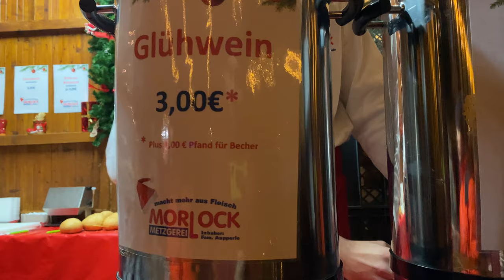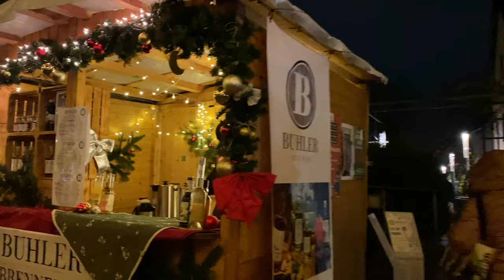Marbach Christmas Market, Germany virtual tour 4K Marbach am Neckar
Today we will visit Marbach am Neckar. I really love this small state. located in Baden-Wurttemberg. It has very beautiful old city (Altstadt).
During this second advent weekend the city of Marbach has the Christmas Festival, and I decided to go there to show it to you.
First impression was. well... it was false. Staying there a bit longer despite of the rain I felt the spirit of Christmas - nobody is trying to sell you useless souvenirs, people are just enjoying time eating sausages, drinking mulled wine and talking to each other. Everyone was smiling and wishing merry Christmas to people around.So this is the market, where Christmas is alive and you, probably, will never get such feeling there, where the goal is to earn money.

Video is very small compared to other Christmas Markets, but keep in mind - this is a small local one and I tried to capture every single moment of it.

Marbach is connected to Stuttgart with S4 S-Bahn line with around 25 minutes of travel time.
If you come by car - several public parking lots are available nearby.

Christmas Market 2022, Christmas Market 2023, Christmas Market in Germany 2022, Germany Christmas Markets 2022, Christmas markets in Germany, Christmas time in Germany is time for numerous Christmas Markets. Local Christmas Markets.

You can buy the photos from our trips at Shutterstock!